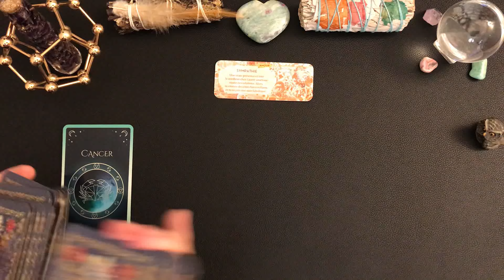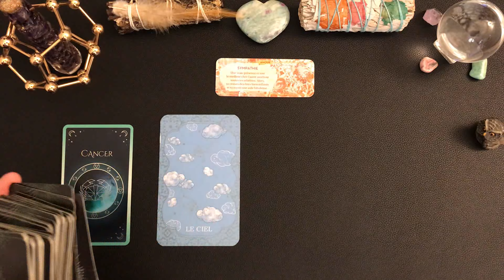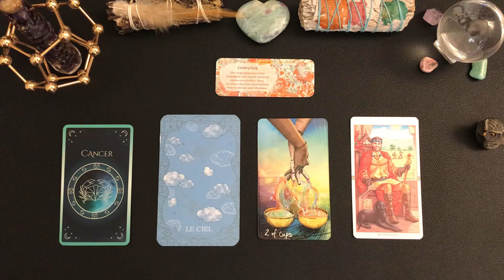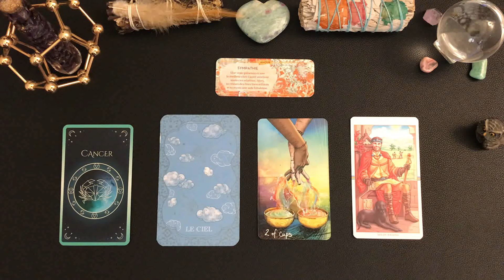♋️CANCER🌺 TIRAGE DU JOUR - vendredi 13 septembre 2024